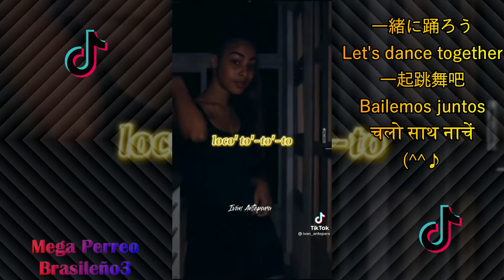Tik Tok Let's dance together! Master Dance! Mega Perreo Brasileñoダンスしよう！一緒に踊ってね♡一起跳舞吧Bailemosjuntos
Mega Perreo Brasileño3
Master Dance!
Tik Tok Japan Thanks for coming !
Popular images from Japan and all over the world.
Please feel free to enjoy it.

ダンスをマスターしよう！！
リズムに乗って身体を動かそう
一緒に踊ろう

Get on the rhythm
Let's move the body

快節奏
让我们移动身体
一起跳舞吧

Ponte en ritmo
Movamos el cuerpo
Bailemos juntos

लय पर चलें
आइए इस कदम शरीर
चलो साथ नाचें

TikTok Best
TikTokを楽しもう！
世界の楽しいTikTok
人気のTikTok集
おすすめTikTok
可愛らしい女の子
興味深いショートストーリー
ビックリ映像
素晴らしいダンス
珍しい企画
リラックスタイム
ちょっと息抜き
セクシー映像
驚きの結末

TikTok Best
Enjoy TikTok!
World fun TikTok
Popular TikTok collection
Recommended TikTok
Pretty girl
Interesting short story
Surprised video
Great dance
Unusual project
relax time
Take a break
Sexy footage
Surprising ending

TikTok Mejor
¡Disfruta TikTok!
Diversión mundial TikTok
Colección popular de TikTok
TikTok recomendado
Chica bonita
Interesante historia corta
Video sorprendido
Gran baile
Proyecto inusual
tiempo de relajación
Tomar un descanso
Imágenes sexy
Final sorprendente

TikTok最佳
享受TikTok！
世界乐趣TikTok
受欢迎的TikTok收藏
推荐的TikTok
漂亮的女孩
有趣的短篇小说
惊讶的影片
伟大的舞蹈
不寻常的专案
放松时间
休息一下
性感的镜头
令人惊讶的结局

टिकटोक बेस्ट
TikTok का आनंद लें!
दुनिया मस्ती तिकटोक
लोकप्रिय TikTok संग्रह
अनुशंसित टिकोक
सुन्दर लड़की
दिलचस्प छोटी कहानी
हैरान कर देने वाला वीडियो
महान नृत्य
असामान्य परियोजना
विश्राम का समय
एक ब्रेक ले लो
सेक्सी फुटेज
हैरान करने वाला अंत

TikTok Best
Profitez de TikTok!
Amusement du monde TikTok
Collection TikTok populaire
TikTok recommandé
Jolie fille
Petite histoire intéressante
Vidéo surprise
Grande danse
Projet insolite
temps de repos
Prendre une pause
Images sexy
Fin surprenante

TikTok Best
Наслаждайтесь TikTok!
Мир веселья TikTok
Популярная коллекция TikTok
Рекомендуемый TikTok
Хорошенькая девочка
Интересный рассказ
Удивленное видео
Отличный танец
Необычный проект
время отдохнуть
Сделай перерыв
Сексуальные кадры
Удивительный финал

TikTok Best
Aproveite o TikTok!
TikTok divertido mundial
Coleção popular de TikTok
TikTok recomendado
Bela menina
Conto interessante
Vídeo de surpresa
Ótima dança
Projeto incomum
hora de relaxar
Dar um tempo
Filmagem sexy
Final surpreendente

TikTok Best
Viel Spaß mit TikTok!
Weltspaß TikTok
Beliebte TikTok-Kollektion
Empfohlenes TikTok
Schönes Mädchen
Interessante Kurzgeschichte
Überraschtes Video
Großartiger Tanz
Ungewöhnliches Projekt
Zeit zum Entspannen
Machen Sie eine Pause
Sexy Filmmaterial
Überraschendes Ende

تيك توك أفضل
استمتع بـ TikTok!
عالم المرح TikTok
مجموعة TikTok الشعبية
يوصى بـ TikTok
بنت جميلة
قصة قصيرة مثيرة للاهتمام
فيديو مندهش
رقصة رائعة
مشروع غير عادي
وقت الراحة
خذ استراحة
لقطات مثيرة
نهاية مفاجئة
Rico Rico3#可愛いダンス#CUTE#魅力的#BEST#AMAZING#GIRL#SPECIAL#NICE#GREAT#FUN
cute beautiful attractive amazing sexy great new images interesting pleasant share surprise dance professional young girl woman interesting nice bewitching glossy special world 可爱# 真漂亮# 有吸引力# 你看起来好美# 性感 大# 新# 世界图像# 有趣# 愉快# 分享# 我很惊讶# 惊喜 舞蹈# 专业的# 年轻# 女孩# 女人# 有趣# 真好 令人着迷# 光滑# 特别# 世界.